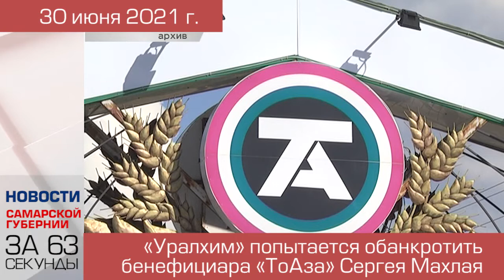Новости-63 (30 июня 2021)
Краткий выпуск новостей: все самые важные новости Самарской области за последний день июня.